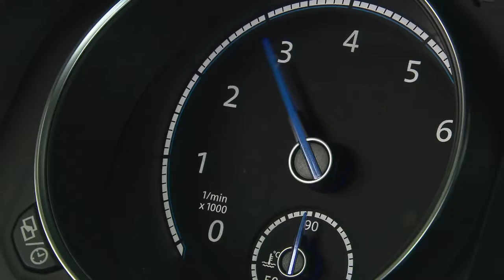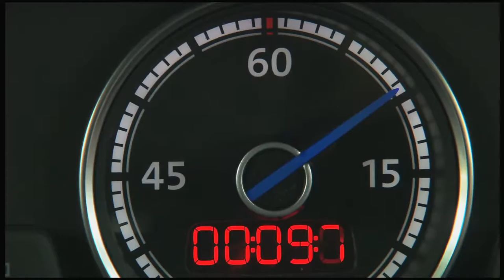Volkswagen Scirocco R interior,sport cars video, sport cars 2016,